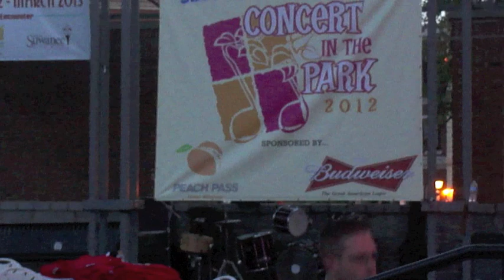Vertical Horizon in Suwanee, GA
The popular band rocks Town Center Park on Aug. 11, 2012. This Suwanee Patch video has highlights.